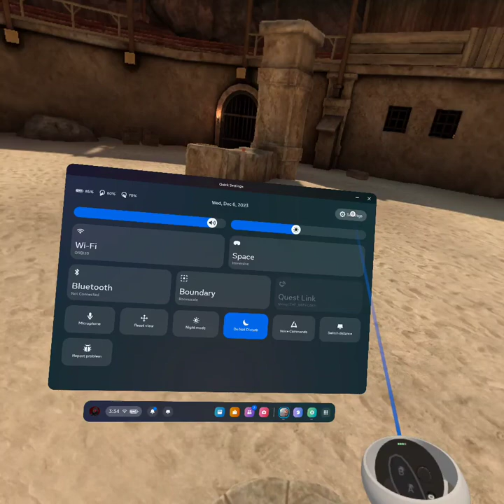BoS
My left controller seems to be broken. The dead zone just doesn't exist even at 100%. It just keeps moving me to the right.